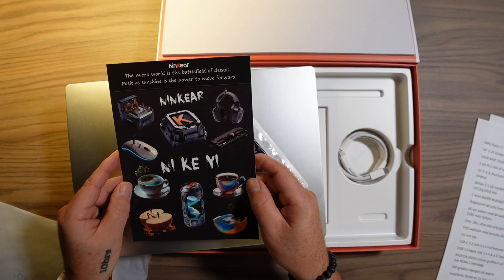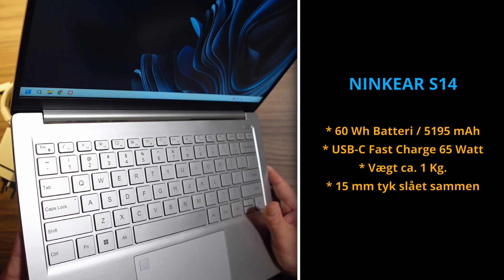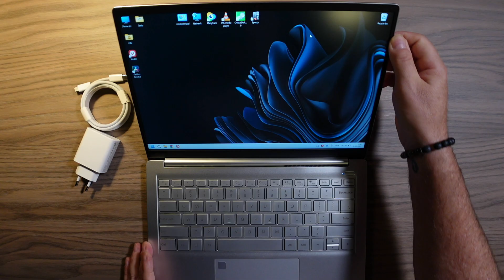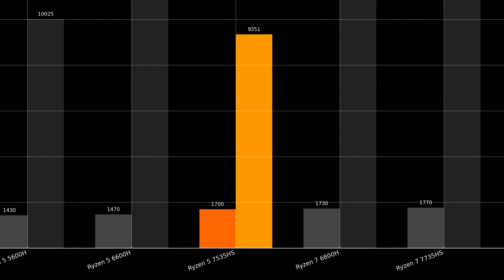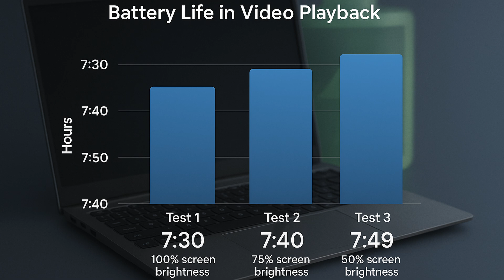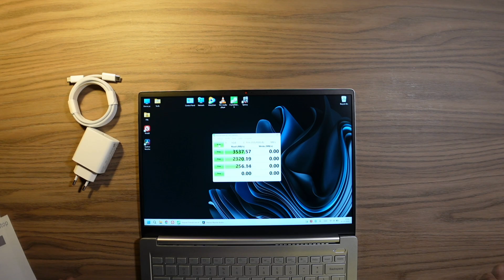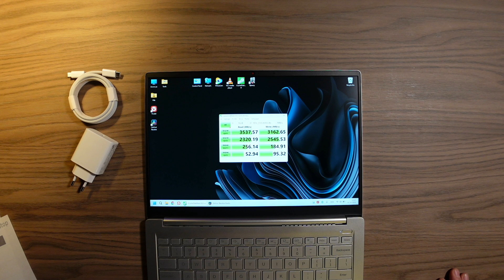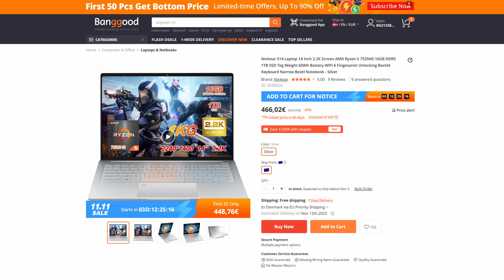Kan en 500€ laptop virkelig yde sådan her? Ninkear S14 test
I dagens video tester jeg Ninkear S14 – en ultra-slank 14" laptop med Ryzen 5 7535HS, 16 GB DDR5 RAM og 1 TB SSD. Jeg ser på batteritid, CPU ydelse, SSD-ydelse, og RADEON 660M ydelse med en renderingstid i DaVinci Resolve.

Kan købes her hos Banggood

OBS ! - Få lidt extra rabat og brug koden : BG47918d
Du sparer 44 Euro og landeer på ca 422 Euro. ca. 3150.-Dkr for denne maskine !, det er VILDT !
--- GRATIS FRAGT ! ---

Vi tester virkeligt – ingen marketing-bullshit. Du får reelle resultater og ærlige tal, så du kan vurdere, om Ninkear S14 faktisk er et godt køb i 2025. Spoiler ! - Den er virkelig alt for billig og alle pengene værd !

💻 Testpunkter i videoen:

* Batteritest ved forskellig skærm-brightness
* SSD-hastighed (CrystalDiskMark)
* Rendering af 30 min 4K-projekt i DaVinci Resolve
* Gennemgang af specs
* adskillelse af maskinen (hvad kan opgraderes ?)

📈 Specs kort:
AMD Ryzen 5 7535HS · 16 GB DDR5 · 1 TB SSD · Wi-Fi 6 · FHD webcam · fingerprint sensor · 1 kg vægt

👉 Perfekt til studier, content creation og let gaming.

💵 Support Kanalen via Mobilepay, Brug BOX00919 som modtager (RepairGuyDK)